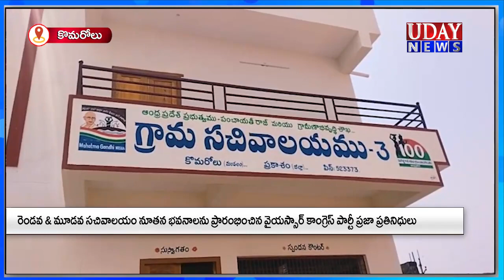16-03-2024 || UDAY NEWS MARKAPURAM / ఉదయ్ న్యూస్ మార్కాపురం